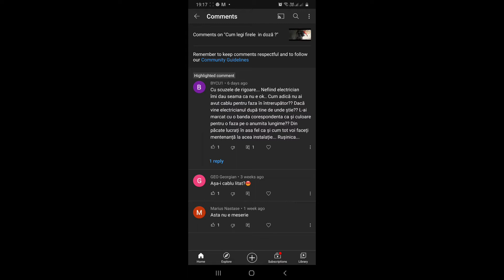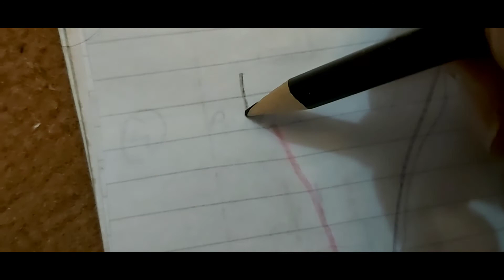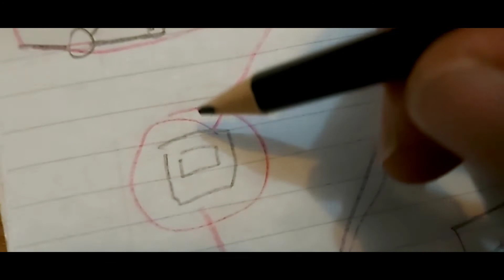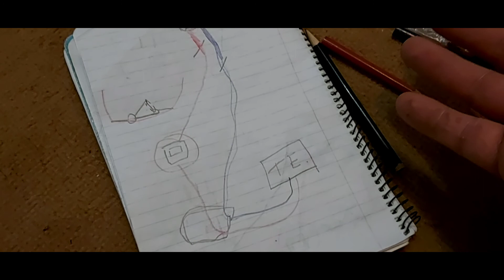cum functioneaza un intrerupator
raspund unui comentariu interesant